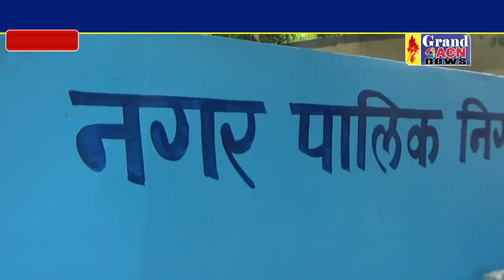मंत्री ताम्रध्वज साहू ने निगम के नए वाहनों को दिखाई हरी झंडी